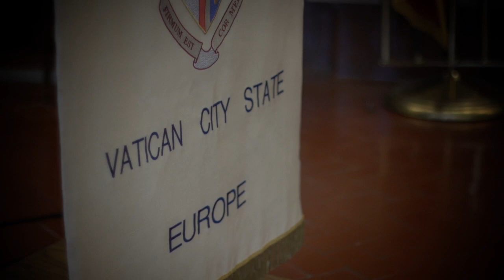Ford's Fascinating World of Football -- Vatican City's Clericus Cup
To follow Ford's Fascinating World of Football, and find out more about the support vehicle, the all-new Ford Tourneo Custom,

The Clericus Cup, an annual five-a-side tournament involving seminarians and priests competing in the Catholic Church's equivalent of the Champions League, sees players from over 70 countries pitting their divinely-inspired footballing skills against each other right in the heart of Rome.